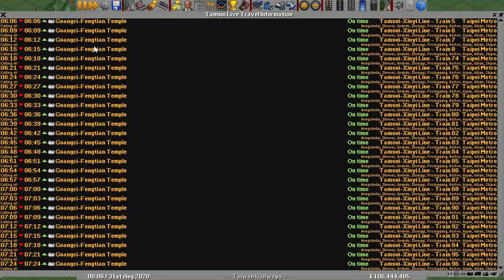OpenTTD Tamsui-Xinyi Line (Taipei Metro)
This is the first video in the Taiwan Recreation project. Similar to the Japan Recreation projects, this project aims to recreate the Taiwanese railways as detailed as possible.
The outro has been changed for the Taiwan Recreation projects, and will be used for all Taiwan-related videos.